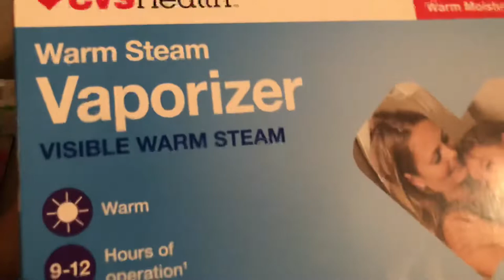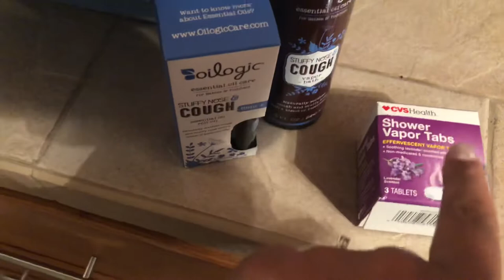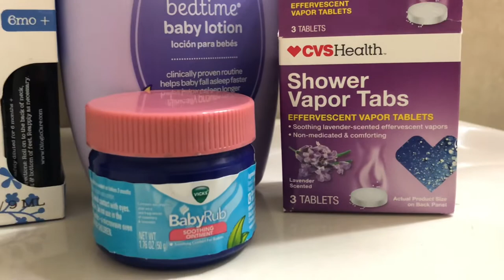NIGHTTIME ROUTINE FOR SICK BABY | VLOGMAS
Makayla has RSV. A viral infection which is giving her a bad cough, fever along with other not so pleasant symptoms. To make sleeping comfortable for her I’ve recorded our current nighttime routine. After this bath, humidifier and treatment she’s slept so soundly and most importantly no coughing.

I hate seeing my kids suffer so I put a little bit of extra work in so they can sleep well.

I’d love to see your late night routine

We’re a Tribe! We Would also Love To See What Christmas Looks Like For You And Your Family: